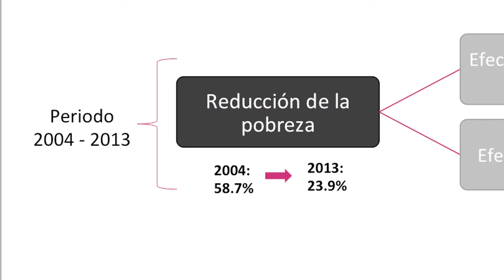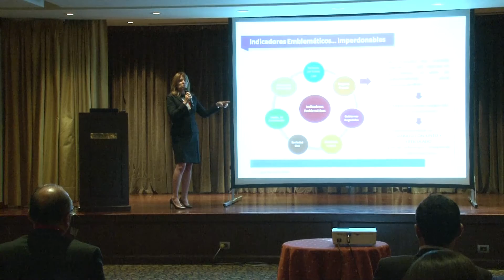Ministra Cayetana Aljovín participó en conferencia “Sinergia entre el MIDIS y el Sector Minero”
Ministra de Desarrollo e Inclusión Social, Cayetana Aljovín, participó en conferencia “Sinergia entre el MIDIS y el Sector Minero”, organizado por la Cámara de Comercio Canadá-Perú.